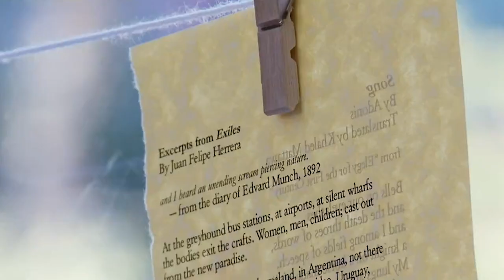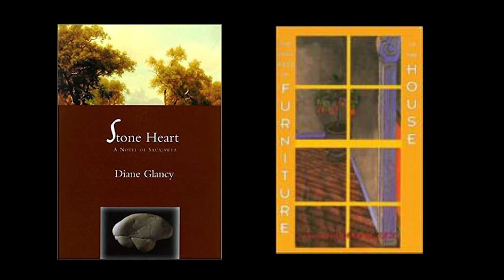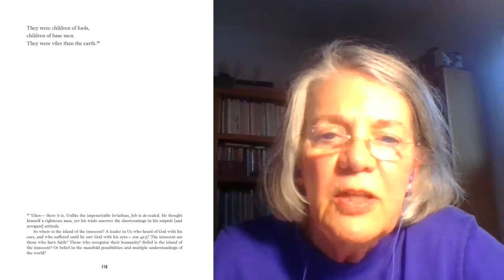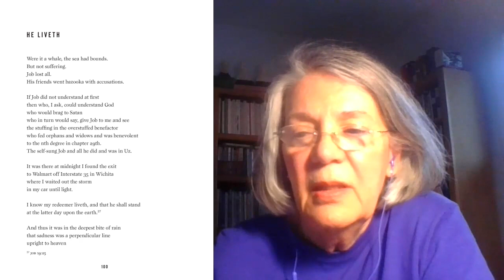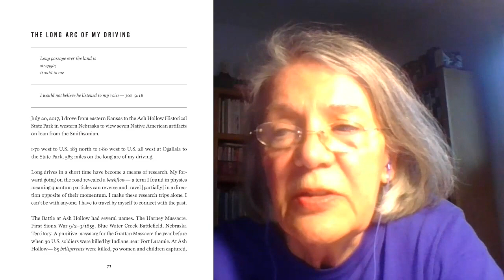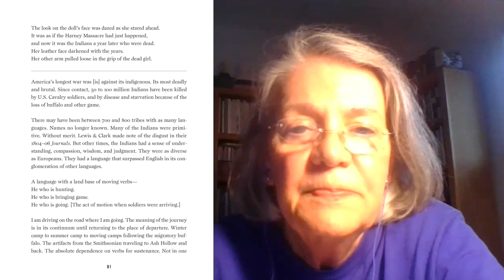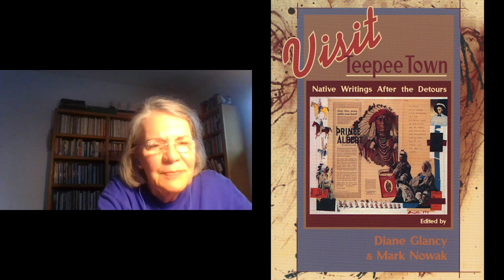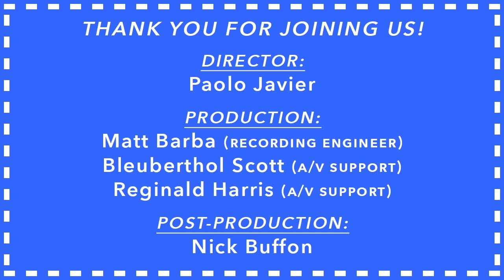Craft Talk: Diane Glancy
In honor of the publication of her eighth full-length book of poems, Island of the Innocent: A Consideration of the Book of Job, the poet, novelist, and playwright Diane Glancy will present a craft talk on the Book of Job and the Cherokee ballad tradition, surveying a life in poetry carved from history and memory.